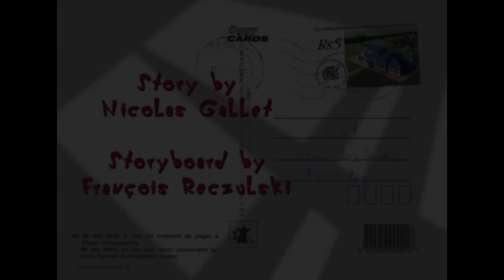Oggy and the Cockroaches - Hit the Road Oggy (s02e10) Full Episode in HD